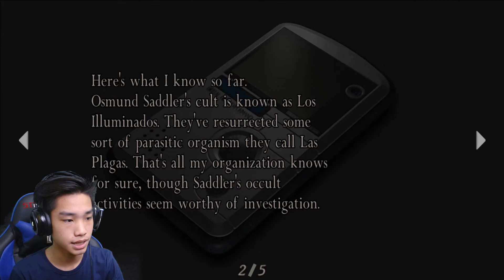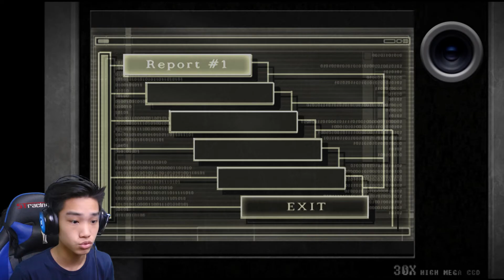Misi Ada Wong! Mencuri Sample Virus - Resident Evil 4 DLC Seperate Ways Indonesia #1